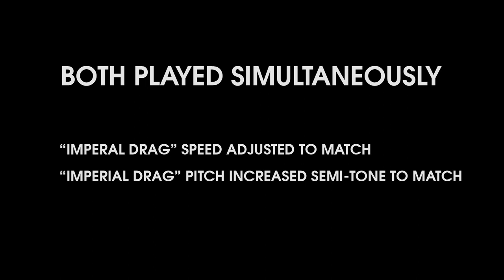Yoko Kanno "Want It All Back" Plagiarism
Yoko Kanno has created many songs that are extremely similar--even suspiciously--to already existing music. "I Want It All Back" completely crosses the line into plagiarism.

Melodically the instrumental riff which underpins the first section of each song is identical, with nearly identical instrumentation (clavichord over electric guitar). The harmonic rhythm is completely identical in this comparison with changes coming on the exact same beats and going to the same relative chords. The vocal lines while melodically different are clearly imitative in style and range.

"I Want It All Back" diverges eventually after 40 seconds of identical structure.